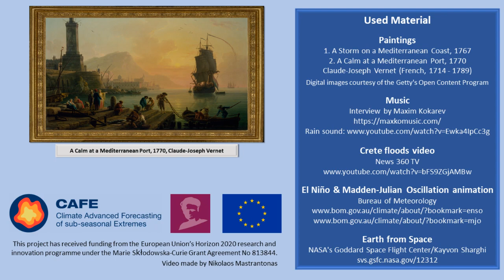Get to know: Nikolaos Mastrantonas (European Centre for Medium-Range Weather Forecasts, Reading, UK)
ESR11: Predictability of large-scale atmospheric flow patterns over the Mediterranean connected to extreme weather.

Objectives: To reach a better understanding of the predictability of large-scale flows patterns over the Mediterranean in sub-seasonal (monthly) forecasts, and its connection to extreme weather.

Early Stage Researcher:  Nikolaos Mastrantonas.

Supervisors: Prof. Jörg Matschullat (Technische Universität Bergakademie Freiberg) and Dr. Linus Magnusson (European Centre for Medium-Range Weather Forecasts)

Host: European Centre for Medium-Range Weather Forecasts, Reading, UK.

The CAFE ESR11, Nikolaos Mastrantonas is explaining his PhD project on the ”Predictability of large-scale atmospheric flow patterns over the Mediterranean connected to extreme weather”.

More information about the large-scale patterns and their connection to extreme precipitation is available

Information about the predictability of the patterns and the indirect predictability of extreme precipitation is available

This project receives funding from the European Union’s Horizon 2020 research and innovation programme under the Marie Skłodowska-Curie Grant Agreement No 813844.

Paintings:
1. A Storm on a Mediterranean Coast, 1767
2. A Calm at a Mediterranean Port, 1770
Claude-Joseph Vernet (French, 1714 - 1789)
Digital images courtesy of the Getty's Open Content Program